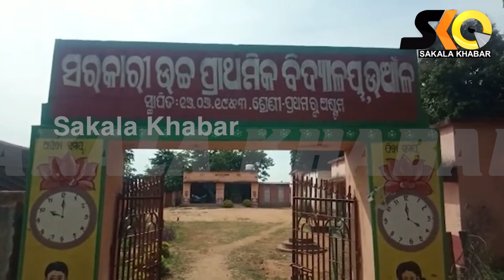ଗୁଣାକ୍ତମକ ଶିକ୍ଷା ର ଅବ୍ୟବସ୍ଥା ଘେରରେ ସରକାରୀ ପ୍ରାଥମିକ ବିଦ୍ୟାଳୟ...